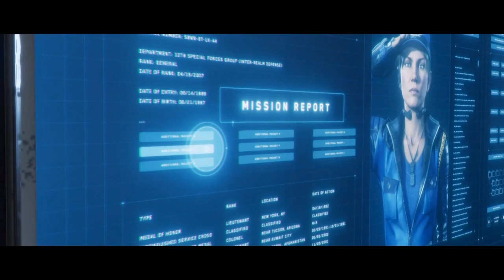Cassie Cage misbehaves Part 7-Final Part